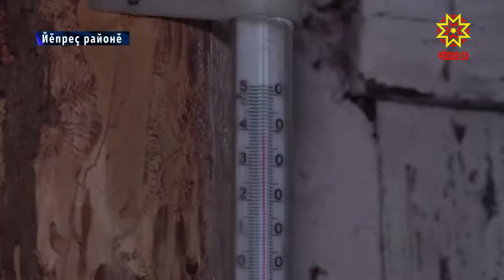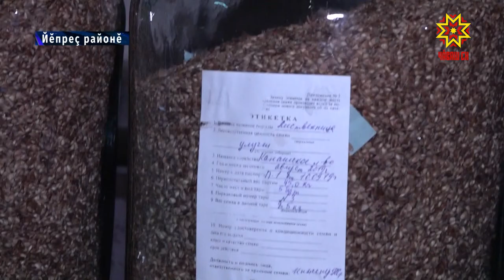Йĕкел пуçтарççĕ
Хĕл  кунĕсем çывхараççĕ пулсан та, çимĕç пухса кĕртес ĕç вĕçленмен-ха. Шăпах халĕ вăрман хуçалăхĕн ĕçченĕсен хĕру тапхăр – вĕсем йĕкел пуçтараса тирпейлеççĕ. Ĕçре вăрманçăсене çĕнĕ техника та пулăшать.